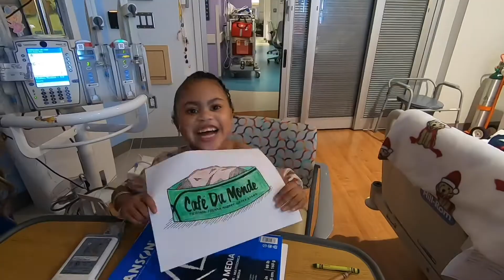💜⚜️IT’S MARDI GRAS ⚜️💛🥁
If you would like to follow more on Kyleigh’s heart journey ❤️ please follow her on all other social media platforms:

If you would like to donate and help show your support you can do so by: